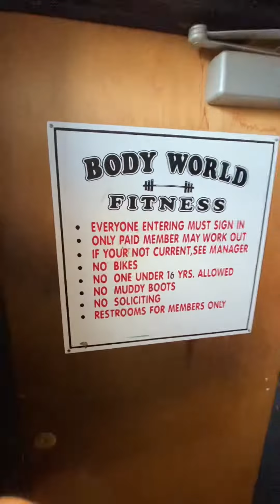Gym Review Body World South Philly